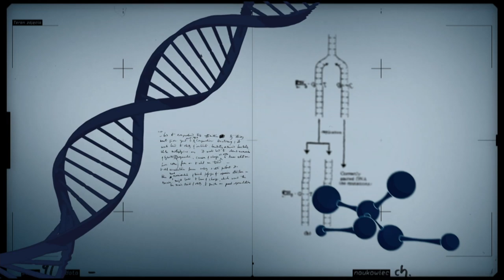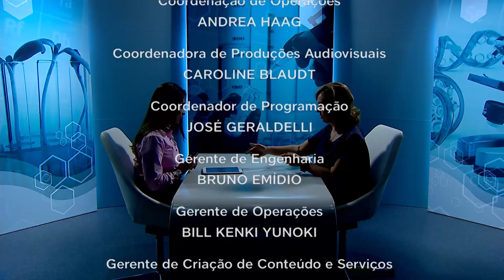Biomaphos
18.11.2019 - O Conexão Ciência recebe a pesquisadora da Embrapa Christiane Paiva para explicar sobre a tecnologia 100% brasileira que aumenta a absorção de fósforo pelas plantas. O biomaphos é um produto biológico pode diminuir a dependência externa do Brasil por fertilizantes.